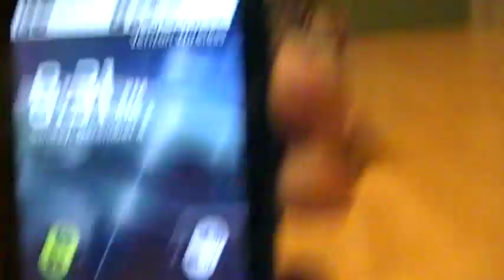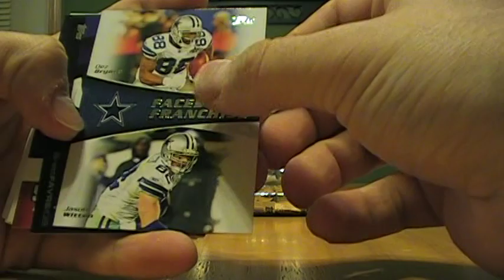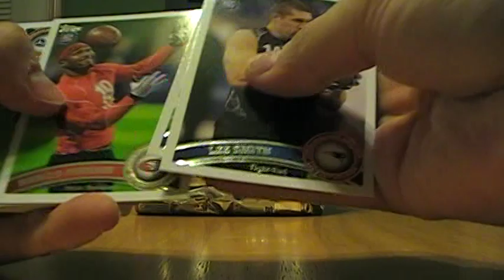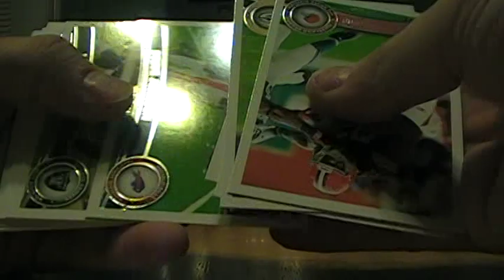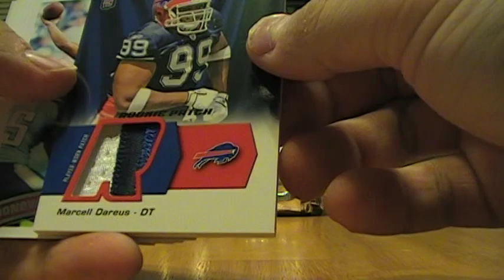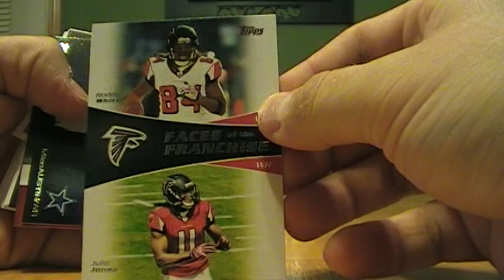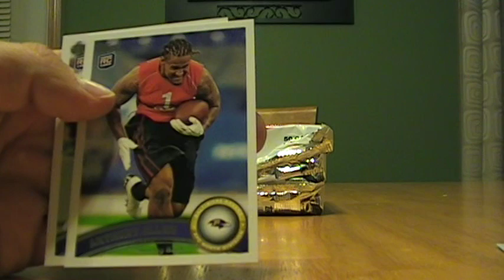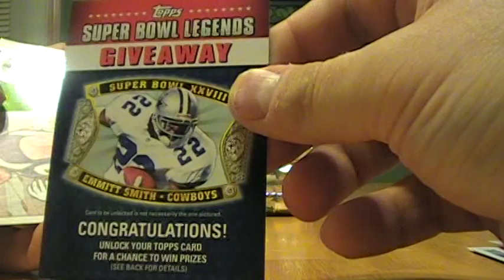2011 Topps Football Jumbo Box Break Video #1